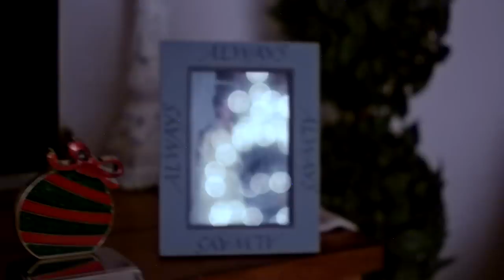The Elf on the Shelf caught flying and getting into trouble (Part 2 of 5)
Our Elf on the Shelf was getting into some mischief by placing pictures of himself in our picture frames.  I set up a camera one night to catch him and we were lucky enough to catch him.  It looks like he made a mistake and knocked over the picture frame he was trying to put the picture into.